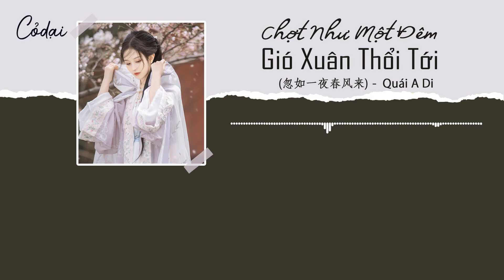[Vietsub + Pinyin] Chợt Như Một Đêm Gió Xuân Thổi Tới (忽如一夜春风来) - Quái A Di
Ai ở trong ngọn đèn dầu mờ ảo hát một khúc bi ai
Ai ở bên ngoài ngàn dặm kể ra những bất lực
Bất quá chỉ là một cơn gió mát
Xướng một khúc tình yêu bất tận
Ta cũng chờ mong người ở đó
Để sự an ủi đi cùng ta
Chợt như một đêm gió xuân tới
Trăm ngàn cây hoa lê nở rộ
Thấy gió đem tình yêu thổi tới
Cuốn đi bi thương trần ai
Thấy ánh trăng hướng về phía ta
Ta đang chờ tình yêu của người
Shéi zài dēnghuǒ lánshān qiǎn chàngzhe bēi'āi
[00:30.81] Shéi zài wànlǐ zhī wài sùshuōzhe wúnài
[00:38.19] Bùguò yī chǎng qīngfēng
[00:41.91] Yī qū chàng bù jìn de ài
[00:45.60] Wǒ yě qídài nǐ zài
[00:47.82] Ānwèi ràng wǒ shìhuái
[00:52.47] Hū rú yīyè chūnfēng lái
[00:56.17] Qiān shù wàn shù líhuā kāi
[00:59.91] Kànjiàn fēng bǎ ài chuī lái
[01:03.54] Juǎn zǒu bēiliáng de chén'āi
[01:07.33] Hū rú yīyè chūnfēng lái
[01:10.97] Qiān shù wàn shù líhuā kāi
[01:14.66] Kànjiàn yuèguāng xiàng wǒ lái
[01:18.39] Wǒ zài děngzhe nǐ de ài
[01:39.23] Shéi zài dēnghuǒ lánshān qiǎn chàngzhe bēi'āi
[01:46.60] Shéi zài wànlǐ zhī wài sùshuōzhe wúnài
[01:53.94] Bùguò yī chǎng qīngfēng
[01:57.52] Yī qū chàng bù jìn de ài
[02:01.31] Wǒ yě qídài nǐ zài
[02:03.54] Ānwèi ràng wǒ shìhuái
[02:08.24] Hū rú yīyè chūnfēng lái
[02:11.88] Qiān shù wàn shù líhuā kāi
[02:15.52] Kànjiàn fēng bǎ ài chuī lái
[02:19.27] Juǎn zǒu bēiliáng de chén'āi
[02:22.91] Hū rú yīyè chūnfēng lái
[02:26.70] Qiān shù wàn shù líhuā kāi
[02:30.39] Kànjiàn yuèguāng xiàng wǒ lái
[02:33.98] Wǒ zài děngzhe nǐ de ài
[02:39.64] Hū rú yīyè chūnfēng lái
[02:43.33] Qiān shù wàn shù líhuā kāi
[02:47.03] Kànjiàn fēng bǎ ài chuī lái
[02:50.66] Juǎn zǒu bēiliáng de chén'āi
[02:54.34] Hū rú yīyè chūnfēng lái
[02:58.09] Qiān shù wàn shù líhuā kāi
[03:01.78] Kànjiàn yuèguāng xiàng wǒ lái
[03:05.41] Wǒ zài děngzhe nǐ de ài